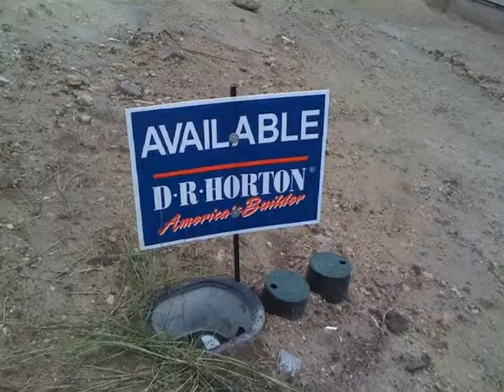Amhurst located outside Loop 1604 in San Antonio 78245.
Matt Stigliano
Amhurst, a community by DR Horton located off Potranco outside Loop 1604 is a growing community offering no city taxes at great prices.  Featuring a swimming pool and playground and close to shopping, Lackland Air Force Base and so much more, Amhurst promises to be a great neighborhood for years to come.  Stop on in and check out the decorated models, visit the re-sale homes, or plan to build your dream house right here!